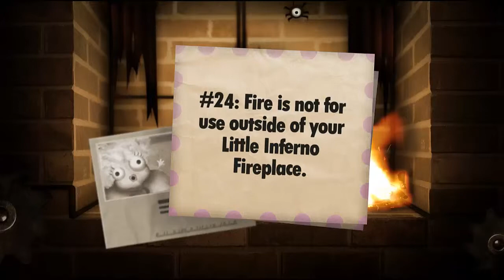Little Inferno : Pt8. Burnt My Pemis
Children say the darndest things...

And so do their toys.